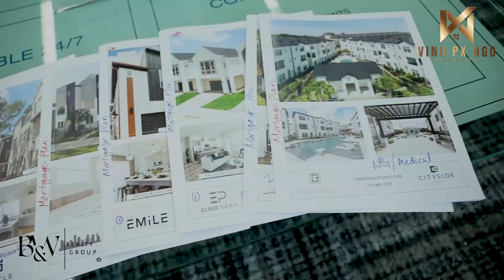EP07 - KIẾN THỨC ĐỊA ỐC - Tìm Hiểu Chi Tiết Về Title Nhà Khi Mua Bán Bất Động Sản. | ViViHomes Team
Hôm nay xin quý vị cùng Vinh tìm hiểu về title nhà. Có nhiều quý vị chưa mua nhà hay đã mua nhà rồi nhưng vẫn không hiểu về title nhà của mình thì Vinh mong rằng video này sẽ giúp cho quý vị hiểu hơn về title nhà và những vấn đề liên quan đến title nhà khi quý vị mua hay bán nhà của mình.

Xin chúc cho quý vị coi video thật vui và nếu quý vị có thêm câu hỏi hay góp ý, xin quý vị hãy gọi điện hoặc email cho Vinh và chị Cindy nha. Mọi thông tin liên lạc Vinh xin để phía dưới. Viet Homes Houston xin chúc cho quý vị một tuần làm việc thât nhiều thành công và niềm vui.